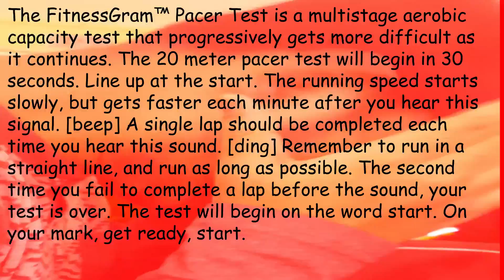Drunk Autistic Man Child gets wild in the bus.mp4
As I was partaking the journey of heading home via school bus, I met a drunk autistic normie that received a seizure after I showed the kiddo a Filthy Frank video. He then continued to scream in an autistic fashion. What has my life come down to?